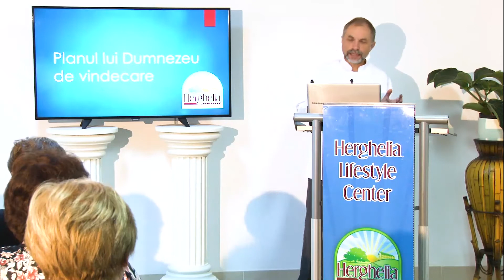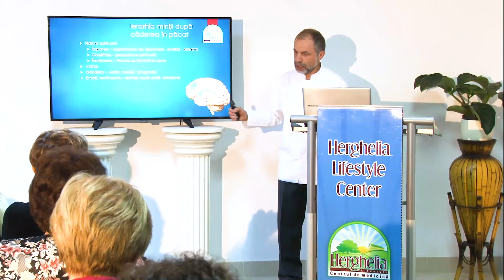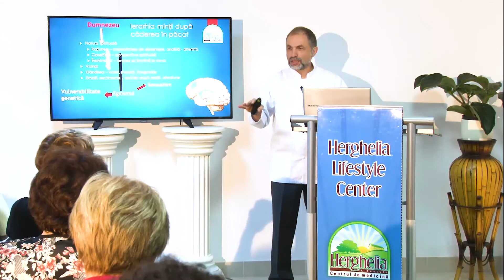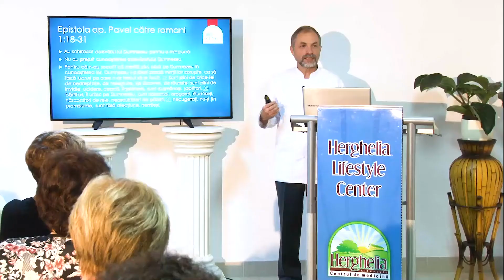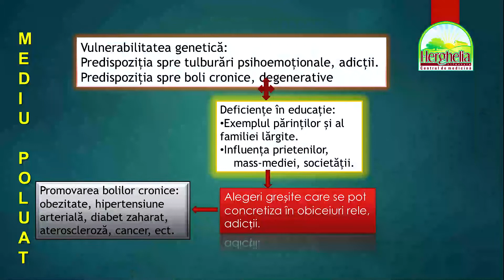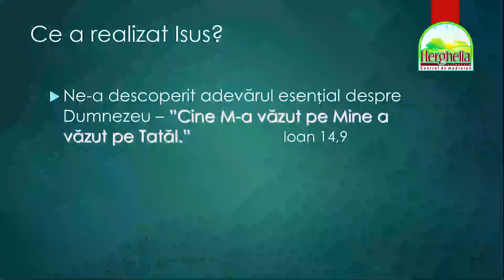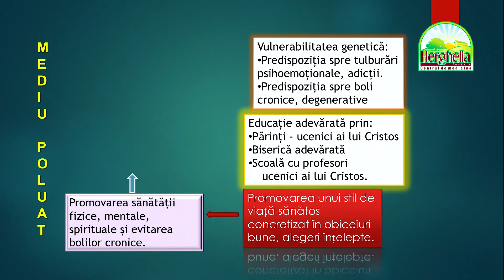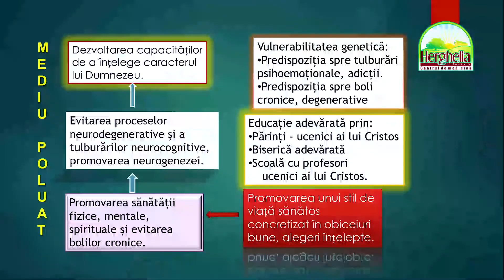🧠 ARTA FERICIRII | Spiritualitate și Creier & Dezvoltare Personală | Dr. Sorin Moroșan Nr.3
▶️ INTRODUCERE: TERAPIE LIFESTYLE în tratarea bolilor civilizației | Dr. Sorin Moroșan
▶️ Masaj General * Masaj Suedez * CURS COMPLET [ver. 2021]